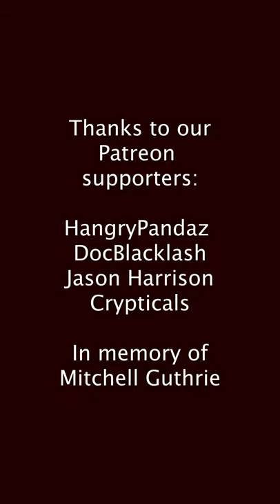SUSHI - Beet tostadas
Did any of you - particularly those of you who live in drier climates - ever carry around a coin to diffuse static charges?

This is something I always associated with my grandparents on my dad's side. This wasn't usually an issue in Southern California, where I grew up, but they live in a desert region, and had a house filled with carpet.

Of course, socks on carpet in dry air, you're absolutely going to build up a static charge and then get zapped when you touch a doorknob.

So I remember when we were really, really little, my dad taught us to always carry around a coin when we were visiting our grandparents.  Touch the coin to the doorknob (or any other metal things you needed to touch), and voila! Now you can open the door without an unpleasant shock.

What little life lessons did your parents teach you as kids?

EQUIPMENT:
Camera: